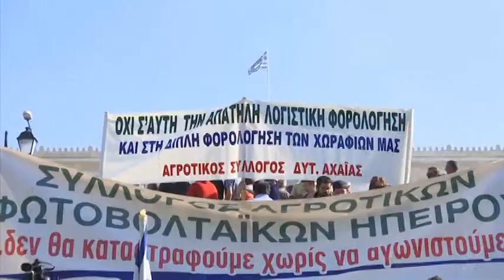Παναγροτικό συλλαλητήριο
Προπηλακισμοί, χρήση χημικών και ένταση στο Σύνταγμα. «Θέλουμε να στείλουμε ένα δυναμικό μήνυμα...Θα συνεχίσουμε κάθε μορφή αγώνα εάν δεν μας ακούσουν»,», τόνιζε στην «Εφ.Συν.» ο πρόεδρος της Πανελλήνιας Ενωσης Κτηνοτρόφων, Δ. Καμπούρης.